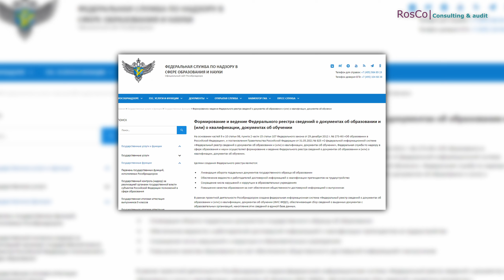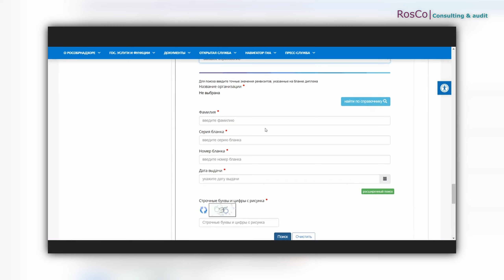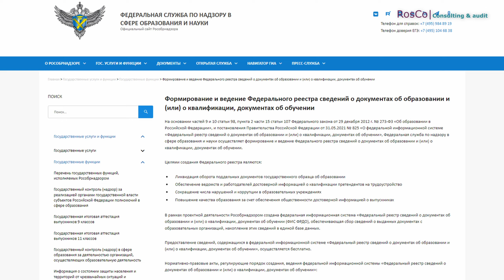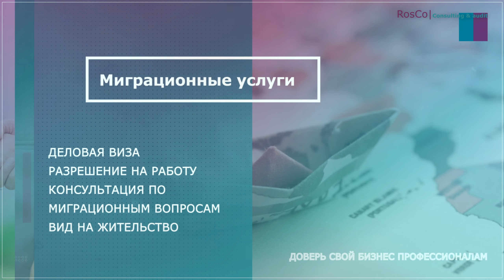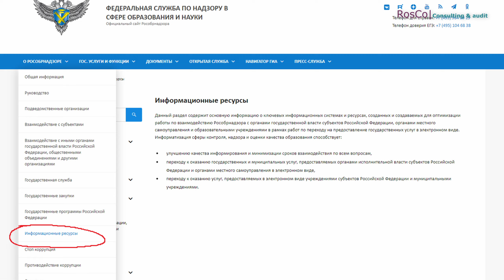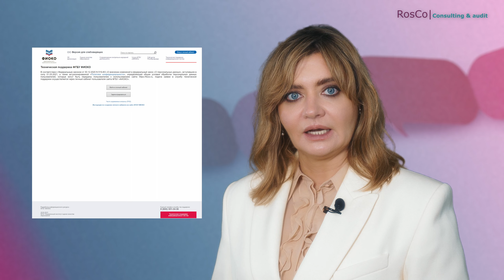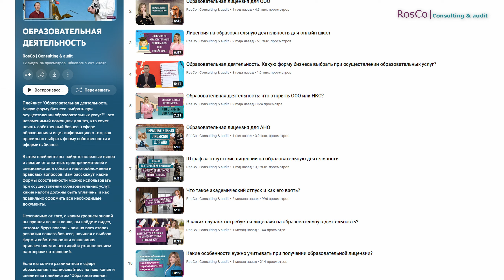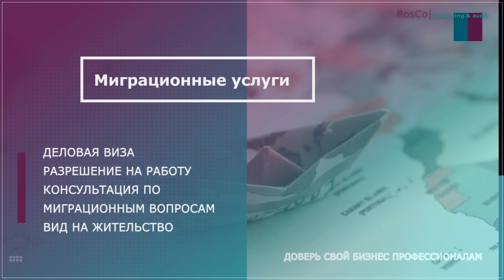Нужно ли вносить сведения о выданных документах об образовании в реестр?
Таймкоды:
00:00 - Вступление
01:05 - Для чего необходим федеральный реестр сведений о документах об образовании и квалификации?
02:58 - Кому нужно вносить сведения о выданных документах в реестр?
04:50 - Как внести сведения об образовательных документах в федеральный реестр?
06:50 - В какие сроки нужно вносить сведения?

ФРДО — Федеральный реестр сведений документов об образовании и (или) о квалификации, документах об обучении. В этом видео поговорим о том, как вносить сведения о выданных документах об образовании в этот реестр?

База ФИС ФРДО содержит сведения о документах об образовании, выданных, начиная с 10 июля 1992 года, а также о дубликатах документов. Например, в случае утери оригинала диплома об образовании, гражданин может получить дубликат. Реквизиты дубликата будут отражены в системе.

Для того чтобы внести данные о выданных образовательных документах, необходимо подключиться к федеральной информационной системе.

Начиная с 1 января 2021 г., сроки внесения сведений о документах следующие:
- По основным образовательным программам - в течение 3 рабочих дней с даты выдачи документа;
- По иным видам образовательных программ - 60 календарных дней с даты выдачи документа.

Обязательно досмотрите до конца и поддержите нашу работу ЛАЙКОМ!!!